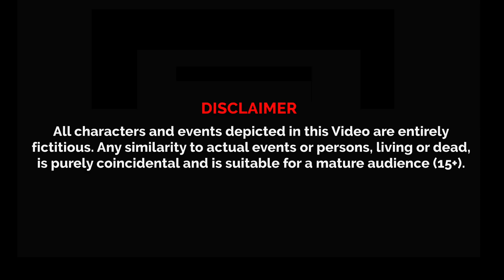Jadui Cake Ka Talaab | जादुई केक का तालाब | Best Hindi Stories | हिंदी कहानियां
Jadui Cake Ka Talaab | जादुई केक का तालाब | Hindi Stories | हिंदी कहानियां | Best Hindi Stories

Learn more from New Animated Entertainment Videos.